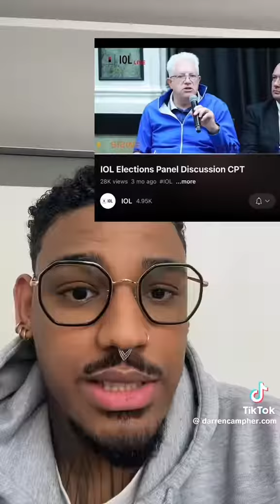Why is no one saying Anything about this?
First they do not allow our kids admission in to schools, now they taking away the teachers. It is time to wake up.